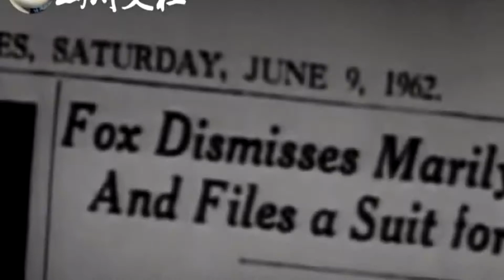一件二手連衣裙，竟然價值2百萬美金，至今還在一個女人手中